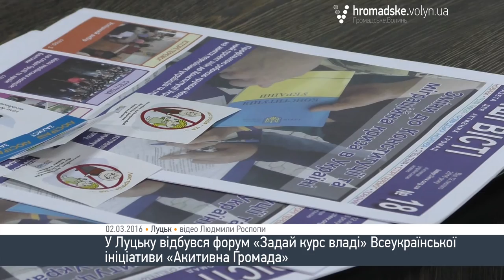Активні громадяни у Луцьку «задавали курс владі»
На форумі «Задай курс владі» активні громадяни Луцька формували програму дій для Луцької міської ради. Захід відбувся у середу, 2 березня.
У напрацьовану активістами спільно з громадою міста програму увійшли питання, які лучани вважають за необхідне вирішити у першу чергу. Це, зокрема, запровадження стратегії розвитку міста, формування «бюджету участі» у місті, скасування корупційної системи «благодійних внесків» у закладах освіти та охорони здоров’я, та вирішення питань інфраструктури міста.
До запропонованої програми учасники форуму вносили правки та пропозиції. Програму в остаточній редакції передадуть до Луцької міської ради, де її повинні затвердити депутати та міський голова.
«На наступному тижні ми очікуємо, що депутати підтримають цю програму, оскільки це воля лучан, і так само підтримає мер», - каже керівник Всеукраїнської ініціативи «Активна Громада» Олександра Скиба.